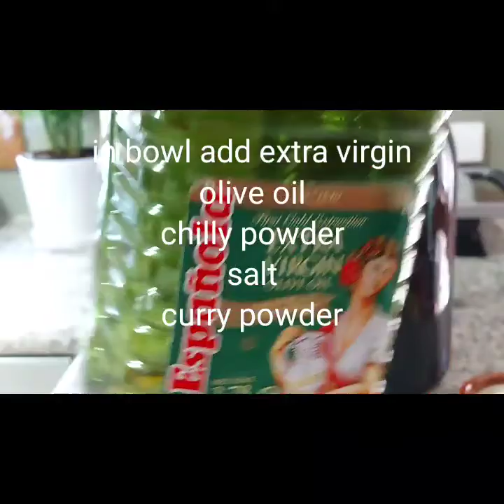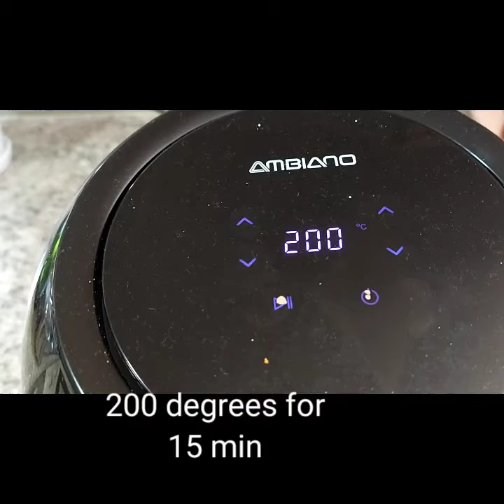#68 How to make, an Air fryer recipes making sweet potato fry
Sweet potatoes fry with an air fryer
Ingredients:
-2 big sweet potatoes, cut into halves and make a hole with a fork.
-1 tsp olive oil, 1/2 tsp ginger garlic paste
-salt, curry powder, chilly as per needed
Procedure:
1) Mix all the ingredients with the olive oil and apply it on top of the sweet potato.
2) 2oo degrees for 15 min (adjust according to your air fryer as well)
3) Ready now